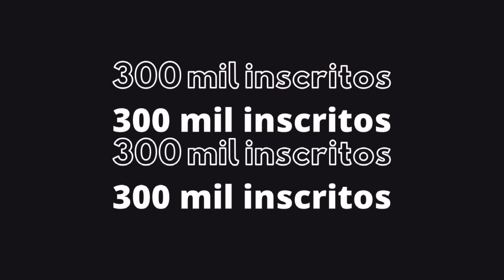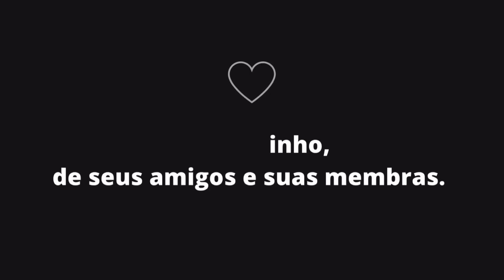| ESSE CANAL FOI INVADIDO | RETROSPECTIVA LAURA KUCZYNSKI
300 mil pessoas que acompanham seu trabalho, acreditam em você e lhe enxergam como inspiração.
Esse é apenas o início, ou até menos da metade do caminho.
Desejamos que sempre aproveite a trajetória e pare para comemorar as pequenas vitórias, elas nos fazem ter uma visão geral de para onde queremos ir.
Sucesso é ter alegria, vontade, ser de verdade. tudo isso você já tem e já é!

Que com essa retrospectiva você possa concretizar em sua mente o tanto que já fez e que tenha ainda mais ânimo para continuar! Estaremos com você.

Com carinho, admiração e respeito.
Suas membras.

Edição: Gabi 🎞

▶  VIDEO NOVO TODA TERÇA, QUINTA E DOMINGO ÀS 17H